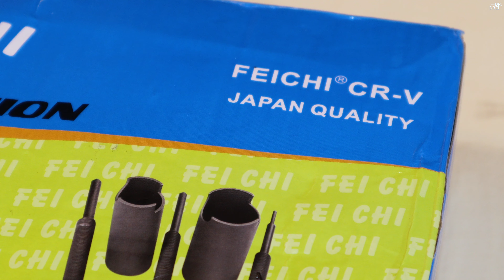Two methods to extract the bearing from a Kugoo G-booster motor lid